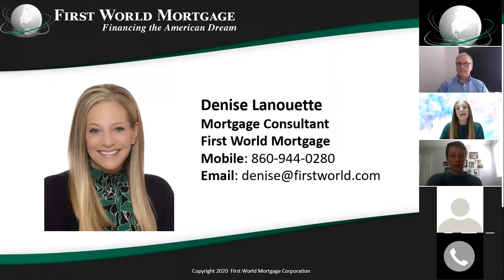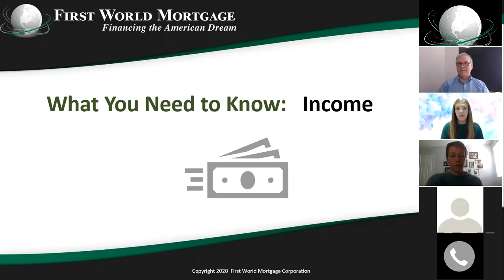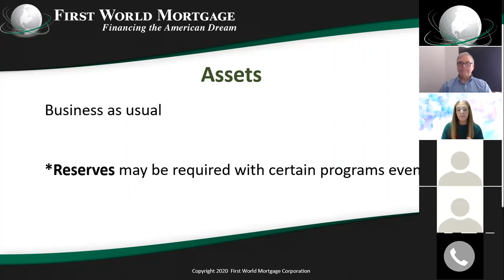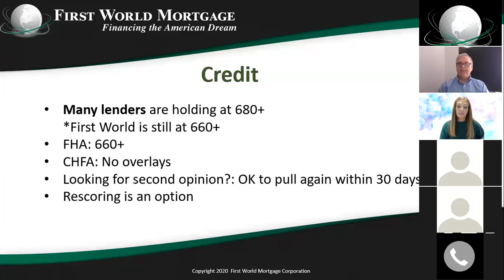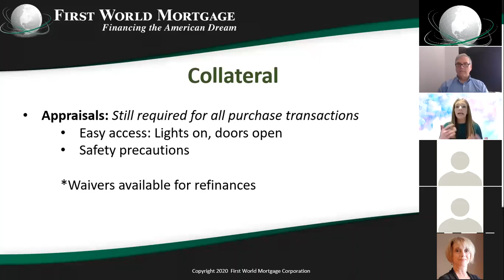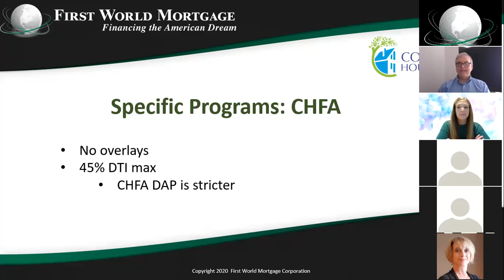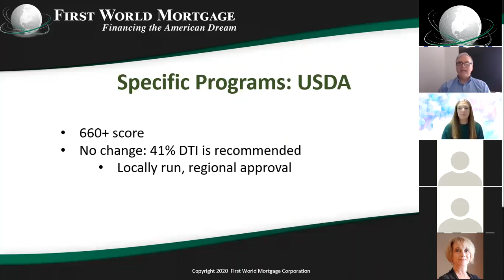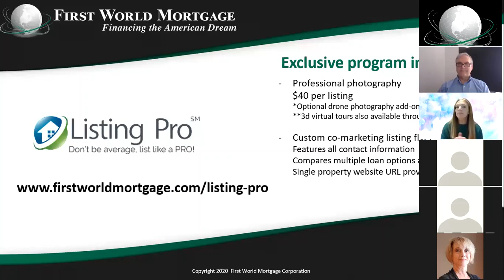The Real State of Lending: April 2020 Edition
The Real State of Lending: What's New in Connecticut Mortgage Lending and What Has Not Changed.